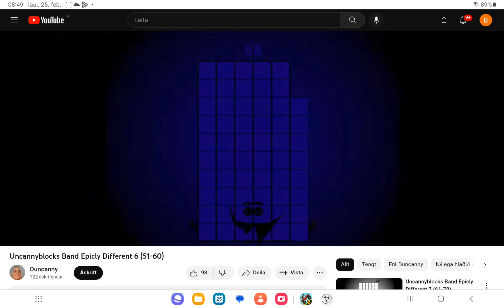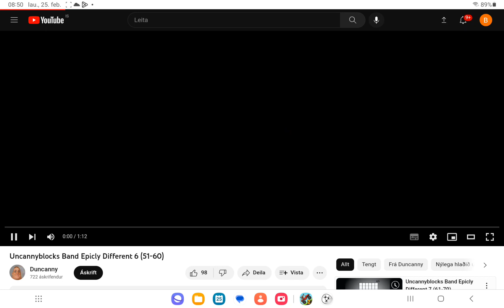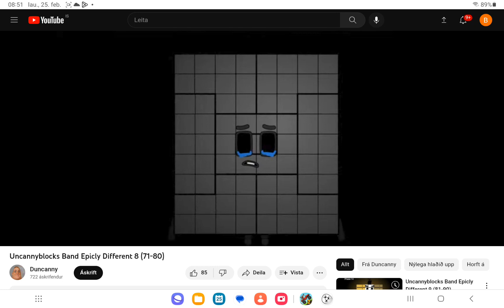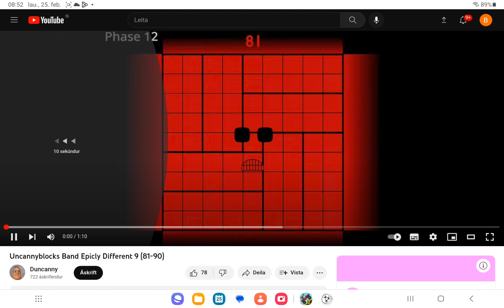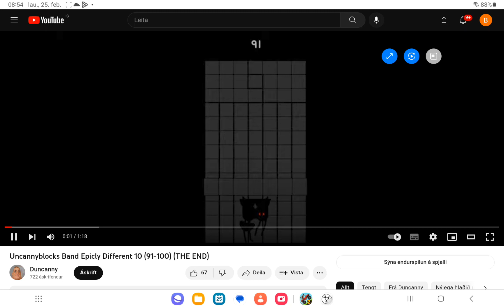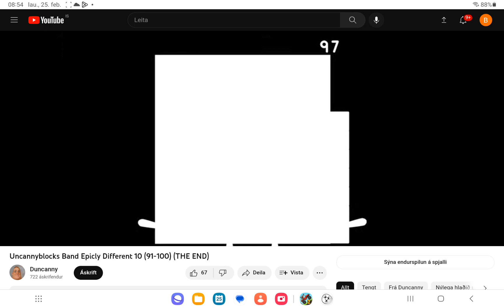25. febrúar 2023